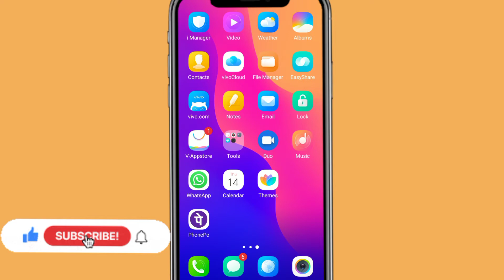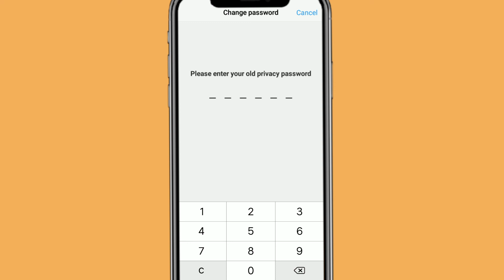Vivo y28 5g fingerprint app lock/Vivo y28 5g me app lock kaise kare/fingerprint apps lock setting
topic.

how to lock apps Vivo y28 5g
Vivo y28 5g me app lock kaise kare
Vivo y28 5g me app lock kaise lagaye
how to set fingerprint app lock Vivo y28 5g